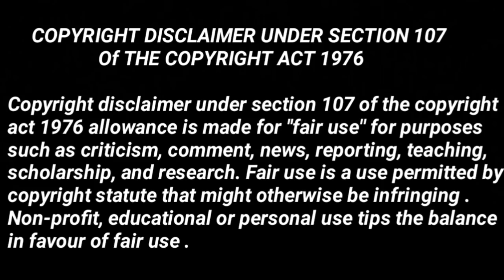Dsp Ke Bhai Hai Kya | Captain Anubhav Singh | Maddam Sir Upcoming Update | Haseena Mallik | Sab TV